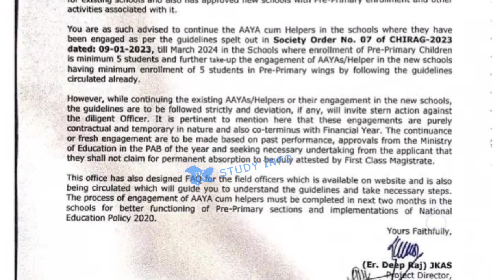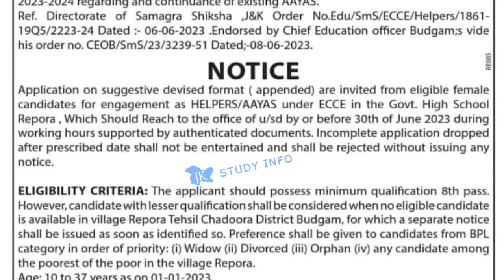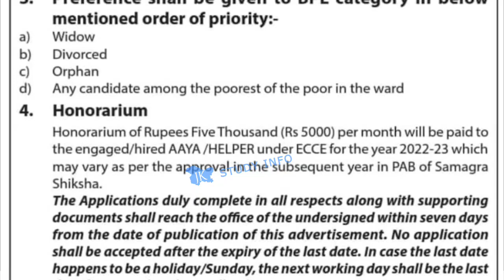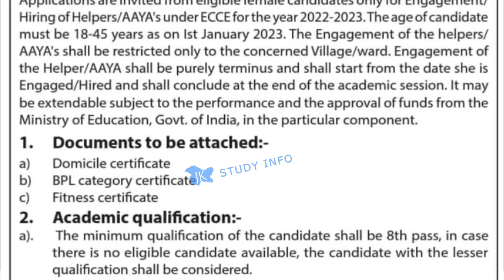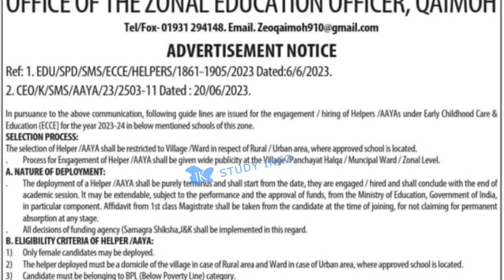J&K New Jobs 2023 | J&K Zone Wise 6000+ Posts Out | J&K 8th,10th Pass Jobs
J&K  New Jobs 2023 || Zone Wise Posts Out || J&K 8th,10th Pass Jobs 2023 || Official Notice Out Today

Topics Covered
jkssb class iv posts
jkssb health & medical education department jobs
jkssb health department posts 2023
class iv posts qualification
jkssb class iv recruitment 2023
&k new govt scheme 2023
j&k helper posts 2023
j&k aaya posts